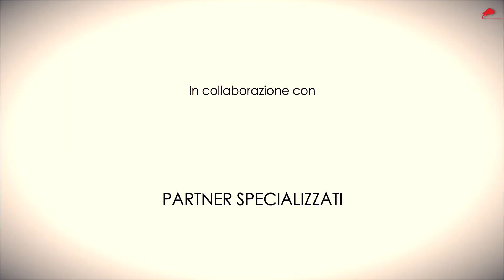RAVENNA... Quanto è comodo il caricatore automatico in una caldaia a pellet con pulizie automatiche?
Per scoprire come non avere i problemi che molti hanno con la BIOMASSA.

Se vuoi sapere come accedere alla PRE ANALISI GRATUITA e la Cessione dei contributi CLICCA QUI
SOLO X URGENZE :
Scrivimi e mandami foto via wats-up: 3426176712

...si hai perfettamente ragione a dirmi che ormai questa è una domanda che dovrei evitare di farla. o meglio riformulo

...alla quale ormai non dovrei più darti risposta per non romperti ulteriormente le scatole, ma visto che ci sono approfitto del video n. 1 dell'installazione eseguita a Ravenna dal nostro mitico Matteo,

il problema è sempre lo stesso, nel mercato di oggi della Biomassa complessa con resa all'acqua ci sono ancora persone che mi chiedono se valga la pena ad installare o meno un caricatore di pellet, e allora anche se nel video non ti dò chiaramente la risposta cerco di dartela proprio ora.

Sono appena stato ospite alla fiera Progetto Fuoco 2020 e devo dire che il caricatore nelle caldaie a pellet quasi sempre viene sviluppato con un sistema ad aria come un aspiratore per il pellet o un sistema pneumatico,

oppure come nel caso di questo video dove l'installazione di una caldaia a pellet con le pulizie automatiche dove il caricatore del pellet è configurato quasi come fosse parte integrante della caldaia a pellet con un semplice ma efficace sistema di trascinamento dato da una coclea meccanica,

quale dei diversi tipi pensi sia meglio?

tu lo sai che non sono un rivenditore sponsorizzato da qualche azienda commerciale o produttrice e quindi cerco sempre di portarti alla risposta dandoti quanti più elementi possibili anche su un mercato o settore quella della biomassa legnosa che tutt'altro è che semplice,

l'importante a mio avviso è che nel momento della scelta tu possa quanto meno renderti consapevole dell'importanza che un caricatore ha nella vita di una caldaia a pellet come anche nella tua vita,

si perchè c'è parecchia differenza tra caricare la caldaia a pellet una volta alla settimana o una volta ogni 10 giorni rispetto a doverla caricare una volta al giorno,

è vero che questa tipologie di caldaie a biomassa hanno come beneficio le autopulizie automatiche ma perchè rinunciare anche ad una buona comodità come un caricatore del pellet?

poi anche qui ci sono differenze e differenze date perlopiù dalla tipologia di caricatori dove a mio avviso ci sono dei sistemi che non danno "rogne" mentre altre tipologie di sistema di caricatori-aspirazione-movimentazione possono,

anzi danno nel breve e medio termine delle problematiche che poi in qualche modo si ripercuotono nella tua Vita.

ma ora veniamo a te che mi guardi,

mi dai la tua PERSONALE IMPRESSIONE?

aspetto tue

Un abbraccio
Ugo De Stefani

Sei un installatore o progettista? Clicca QUI per lavorare con Me e l'ing. Trento